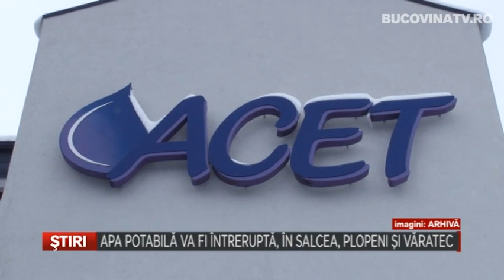Apa potabila va fi intrerupta in Salcea, Plopeni si Varatec